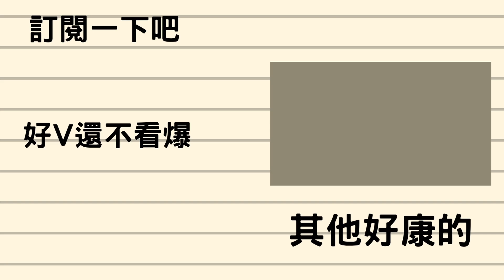【9月12日 雜談】瘋狂DD的蒂兒